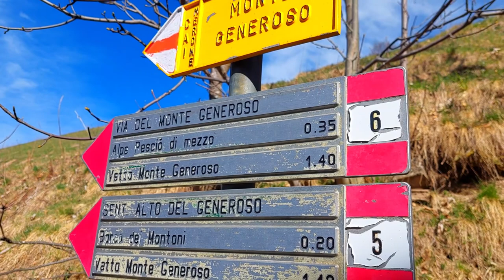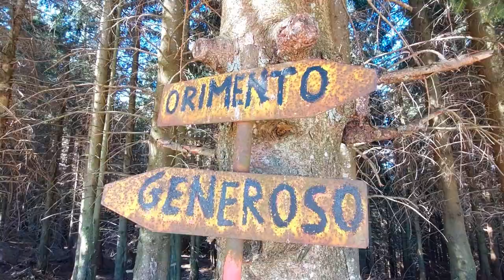Monte Generoso | la via Alta da Orimento | Valle Intelvi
Nel cuore della Valle Intelvi, sulla linea di confine Italo-Svizzera, si può raggiungere il monte più alto della Comunità Montana: il monte Generoso.

Si parte da Orimento, sui sentieri della transumanza, fino ad arrivare sulla vetta del Monte Generoso a quota 1700 e lasciarsi emozionare dalla magnifica vista su laghi, montagne e pianura per un Dislivello di circa m.450
Orimento si raggiunge in auto da Centro Valle Intelvi, loc. San Fedele. Imboccando Via Monte Generoso e proseguendo dritti fino a località Alpe Grande

Gli inverni, spesso nevosi, possono creare situazioni di pericolo con scariche e valanghe e persino compromettere il tracciato dei sentieri.

Ci sono due possibili itinerari:

-Via alta, più esposto ma più panoramico e con la possibilità di variante per la via ferrata con difficoltà EEA (obbligatorio kit da ferrata).

-Via bassa, più semplice e agevole, con possibile variante per la Grotta Generosa, una grotta carsica in cui sono state scoperte molte ossa fossili, in particolare dell’orso delle caverne. Il sentiero basso in prossimità della vetta prende il nome di Sentiero dei Pianeti e permette di raggiungere l’Osservatorio Astronomico (mt 1600): inaugurato nel 1996 è a disposizione del pubblico nelle serate organizzate dalla Ferrovia Monte Generoso o per i  gruppi privati che ne facciano richiesta

🥾 Scarpe Garmont Dragontail GTX
🎒 Zaino Ferrino 40 litri
📲 Smartphone Samsung A52